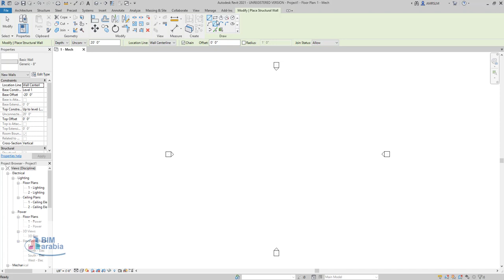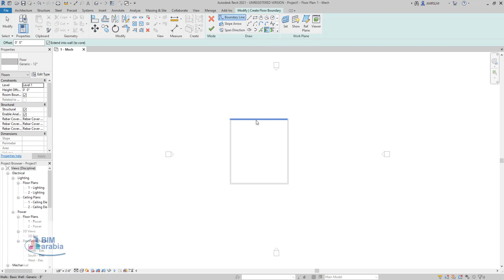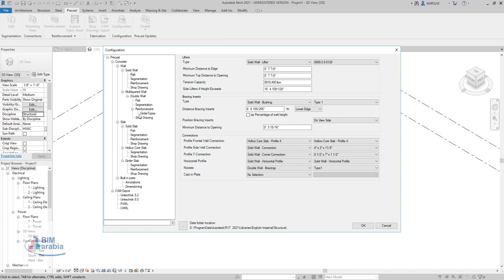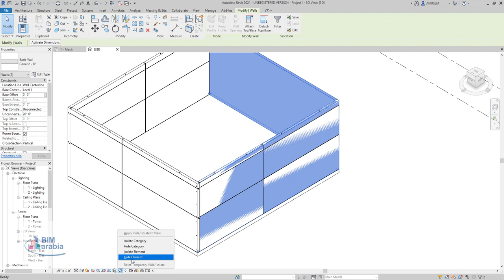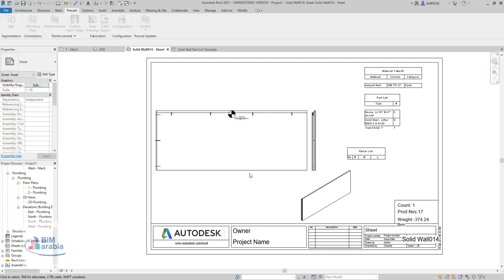Precast Concrete Detailing in Revit Structure shop drawings